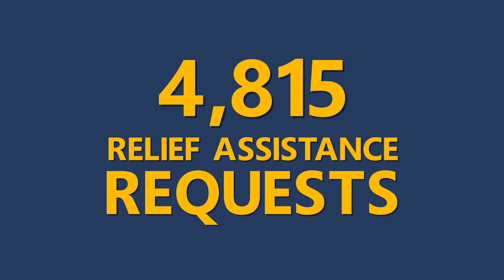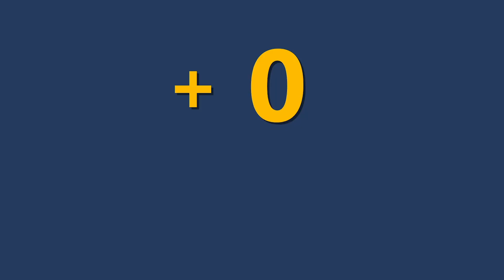Sensis | Community Response Award | Microsoft + CLC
CLC Agency partnered with Microsoft yet again to create their annual award videos. In this video, Sensis was awarded the Community Response Award.

CLC Agency
Pittsburgh PA